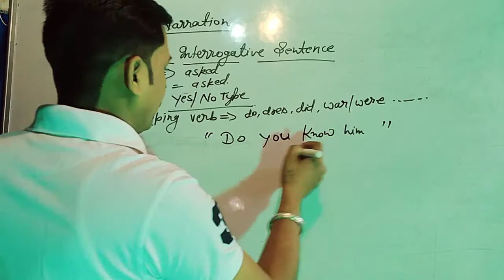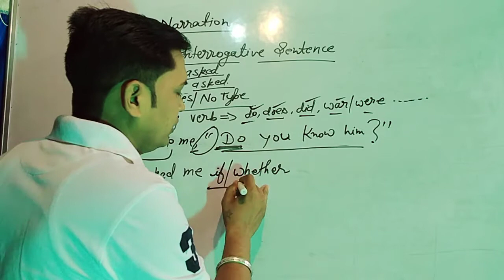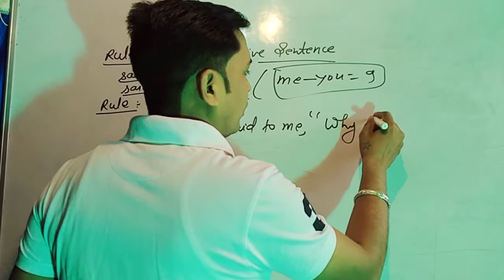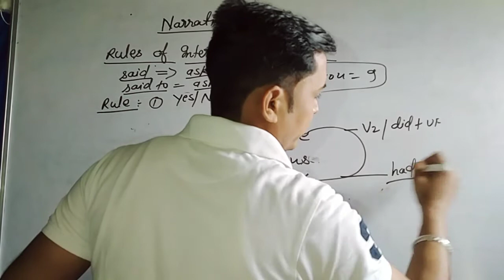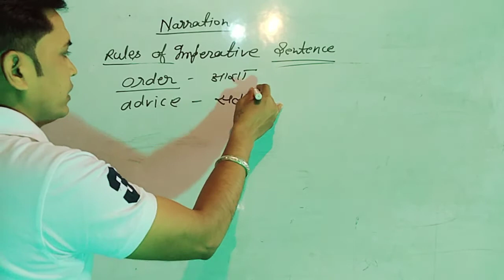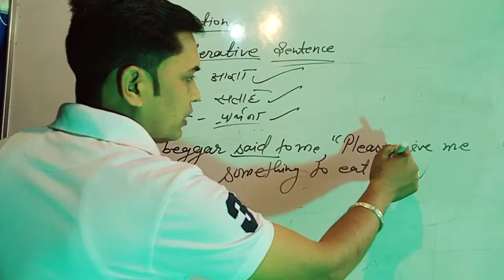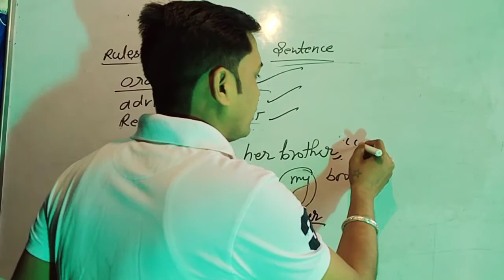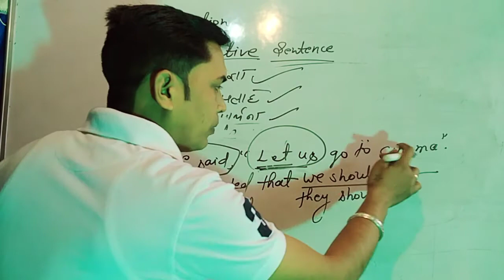NARRATION BY EXPERT.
COMPLETE  SYLLABUS OF GRAMMAR